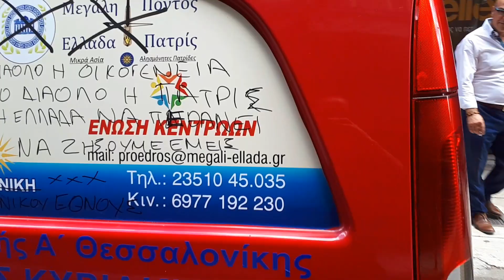Thestival.gr Συνθήματα αυτοκίνητο υποψήφιου βουλευτή